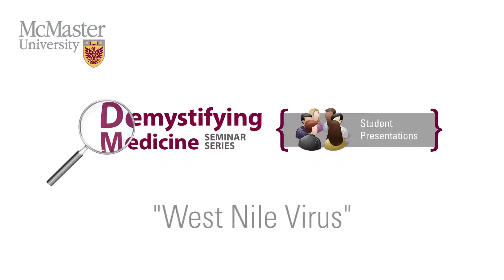West Nile Virus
Most know that the West Nile Virus can be transmitted to humans by mosquitoes, but know little beyond this fact. This conversation between friends Katie and Maria discusses general information about transmission, history, risk factors, and prevention, clearing up some common misconceptions about the West Nile Virus in a myth-busting fashion.
This presentation was prepared by 4DM3 students Maria Daniel, Judy Gong, Katie Leonard and Ellen Liang.